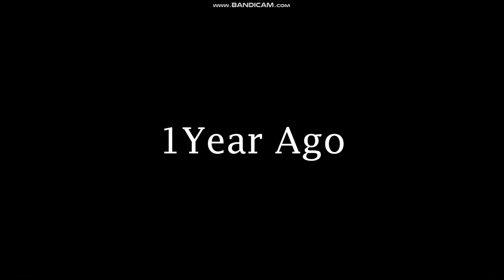Get Ready For GoAnimate Rewind 2019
It's Time For GoAnimate Rewind 2019!

Save Goanimate/Vyond. And Stop Impersonate Fake Accounts. You Will Need To Hastag

My Discord Tag: PFLims207SevereVGCP#7182